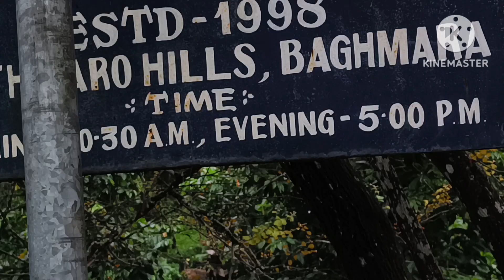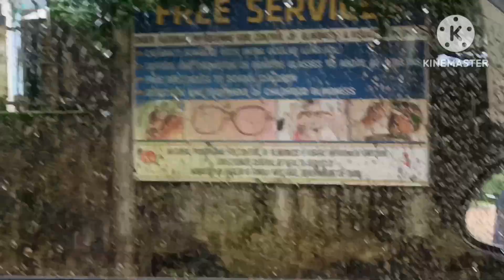DOPAGRANG TO OLD MARKET ROAD VIA KONA GITIM.